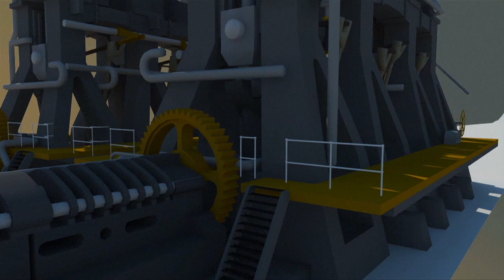Titanic, the sinking of the unsinkable | AFP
The Titanic set sail from Southampton on her maiden voyage to New York in 1912. the vessel struck an iceberg and sank with the loss of more than 1,500 lives. 35th anniversary of the discovery of the wreck.